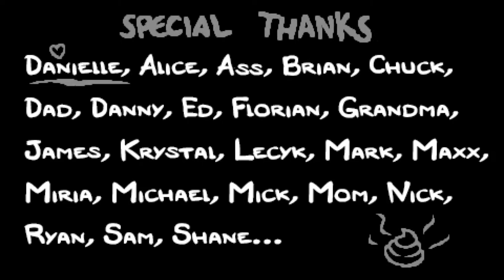[20] Lazarus vs. Hush und Preview auf The Void! || The Binding of Isaac – Afterbirth(+)